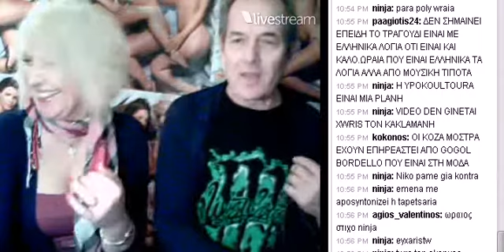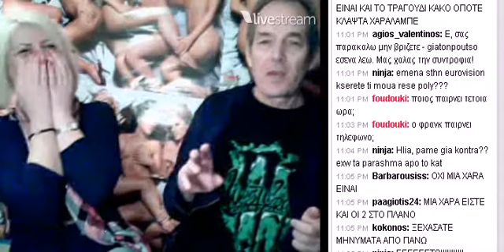ILIAS KAKLAMANIS KAI DHMHTRA KOINAKI LIVE 19/2/13 PART Ι